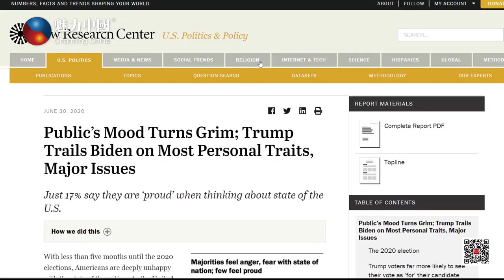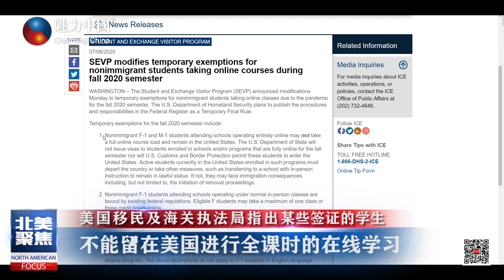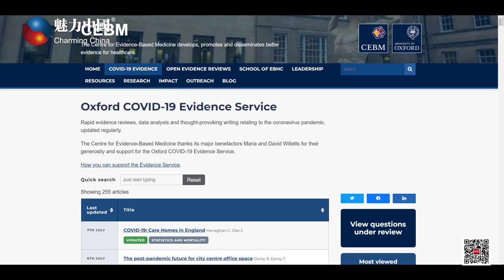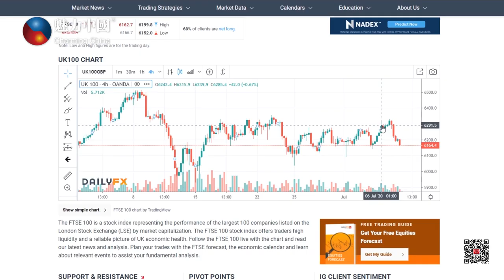20200708魅力新闻 美国两天独立日假期中全美范围内发生了411起枪击案件